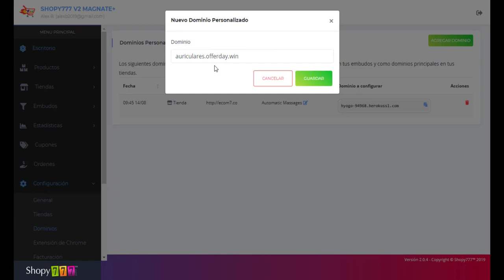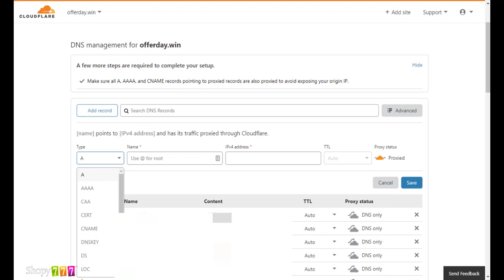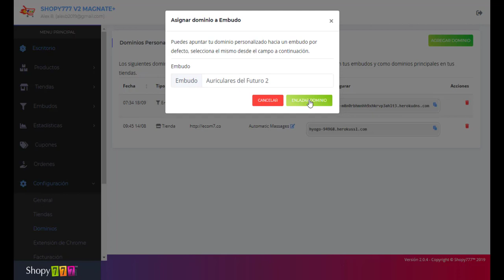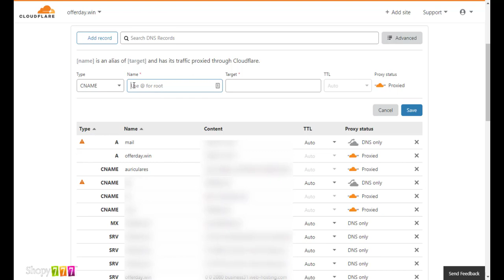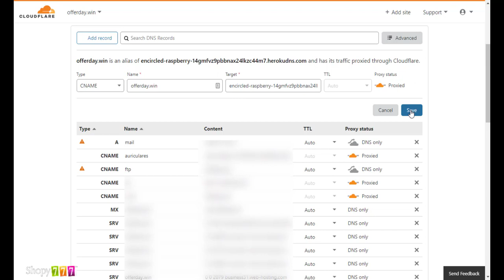🔥Dominios Personalizados ► Configuración ► Plataforma ECOMMERCE Shopy777